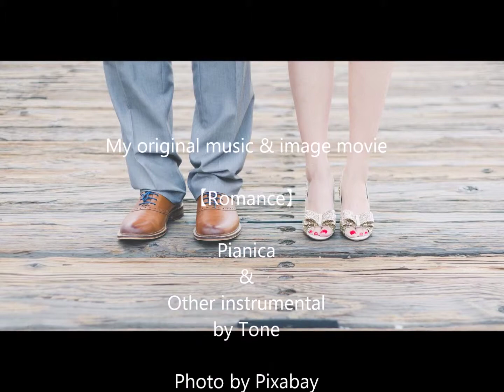TTMP original music & image movie【 Romance 】